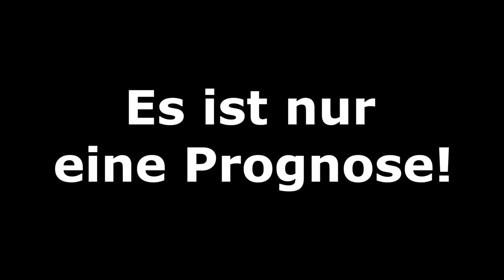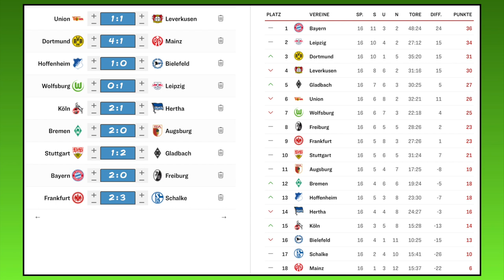[PS5] FIFA 21: Sonntagsspiele I Spieltag 16 - 20/21 Bundesliga Prognose l Deutsch [FULL HD]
00:00 Intro
00:20 FC Bayern München - SC Freiburg
04:06 SG Eintracht Frankfurt - FC Schalke 04
10:22 Ergebnisse, Tabelle und Outro